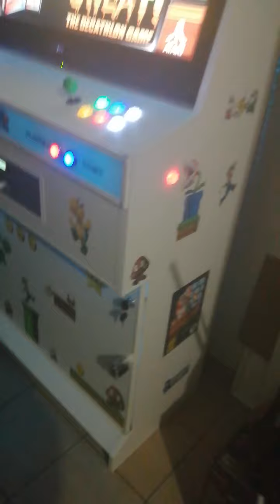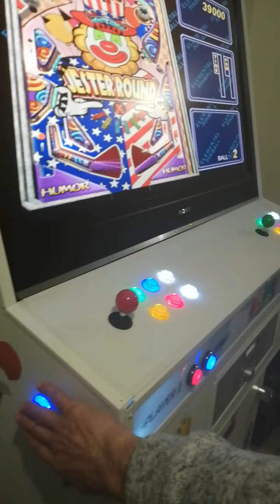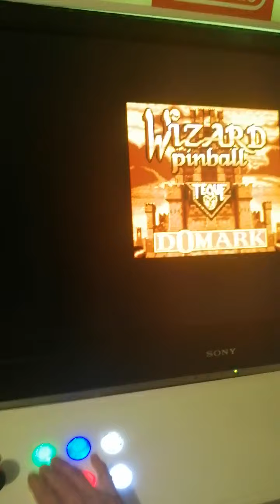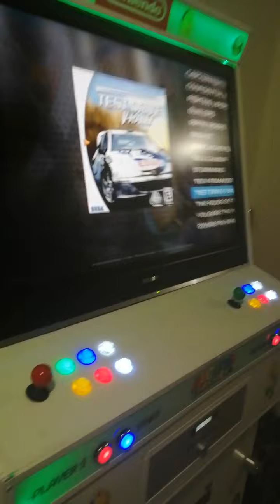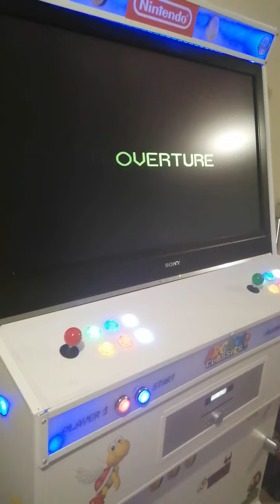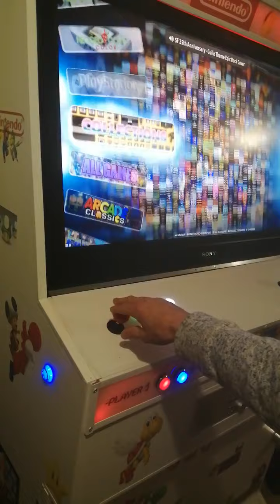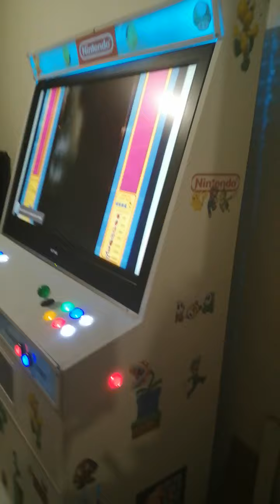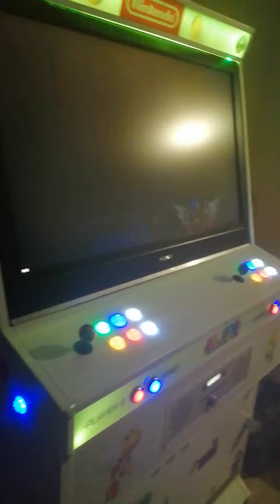Borne d'arcade XL Modèle 27 Finalisé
Model #27
Borne d'arcade XL
Écran Sony Bravia LCD de plus d'1 mètre
Raspberry Pi 3b Overclocké à 1,3ghz
Carte SD SanDisk Ultra 64go
Batocera V30
Plus de 4100 jeux
36 systèmes
Conçue en moins de 15 jours
Ambiance led
Bouton Led
Porte à charnières et à serrure avec Clé
Mode Flipper
Mode Jukebox
Interface en Musique
Toute l'histoire du jeu vidéo de 1978 à 2003
Tout Scrapé en Francais
Un immense merci :
Et enfin merci du fond du cœur à mes abonnés ainsi qu'à tous ceux qui ont jeté un coup d'œil à mes vidéos jusqu'à présent.
GAME IS LIFE